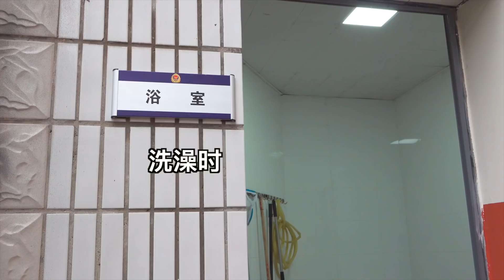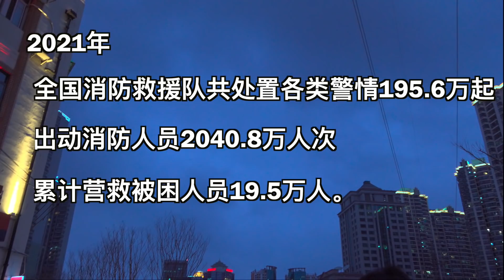刺激！蹭饭蹭到消防站，只需45秒就被收拾得当场自闭【盗月社】